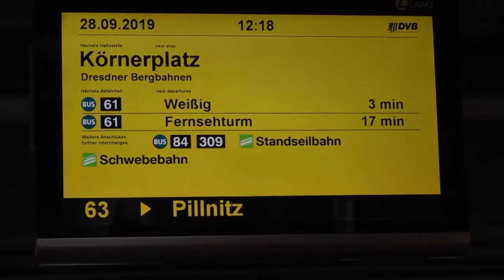Wir testen ALLE Verkehrsmittel der Stadt Dresden - Bus, Tram, Zug, Standseil-, Schwebebahn, etc.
Heute sind wir mit allen öffentlichen Verkehrsmitteln der Stadt Dresden gefahren:
Bus, Straßenbahn, Zug, Standseilbahn, Schwebebahn.
Selbst beim Flughafen haben wir kurz vorbeigeschaut.

0:00 Einleitung
0:23 Bus
1:18 Untere + Obere Plattform Schwebebahn (und Aussicht)
2:19 Schwebebahn
5:40 Standseilbahn
8:23 Eis-Pause
8:28 Tram/Straßenbahn
9:18 Zug
10:09 Flughafen

Dieses Video wurde im Zeitraum vom 17.09. bis 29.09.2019 gefilmt. Somit musste keine Mund-Nasen-Bedeckung getragen und auch keine weiteren Hygienemaßnahmen beachtet werden.
Wenn dir unsere Videos gefallen, aboniere gerne unseren Kanal.